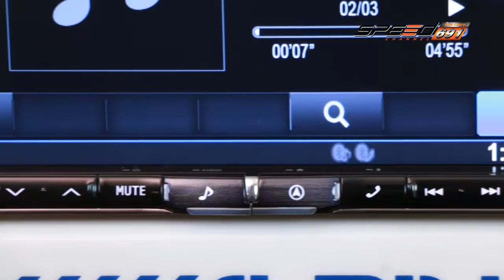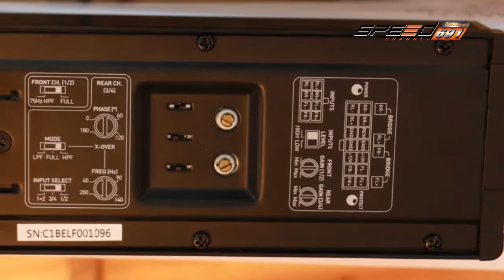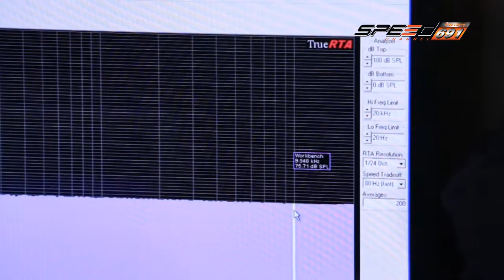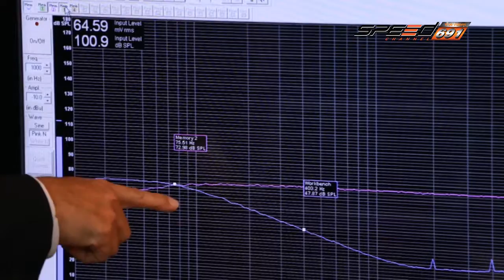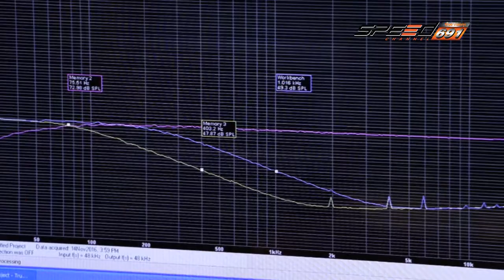Talk of the sound 28 11 59 B3